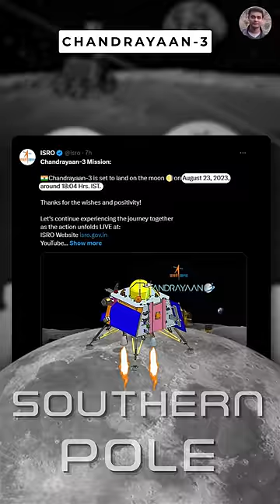Russia's LUNA 25 crashed on Moon's Southern Pole - ROSCOSMOS dream of being the 1st is finished now.